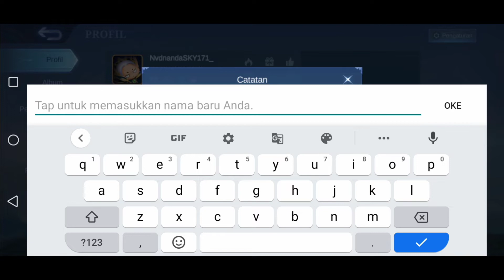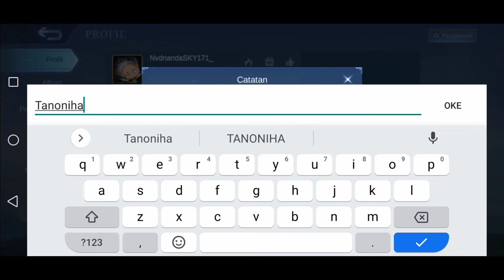Cara Ganti Nama Mobile Legend Terbaru 2022